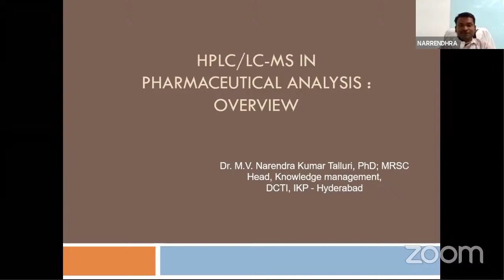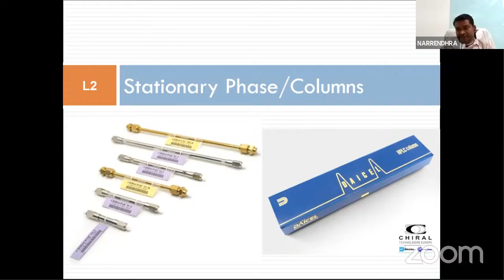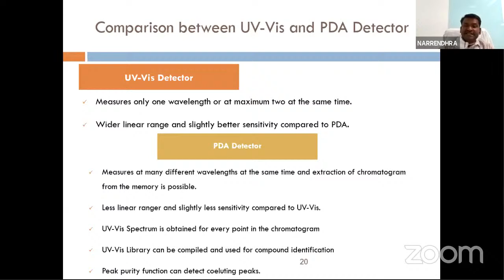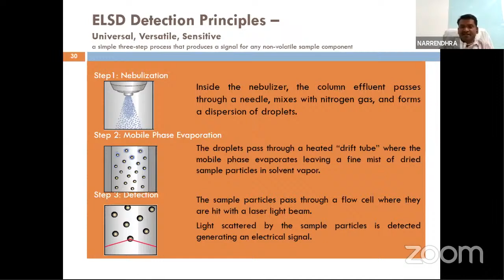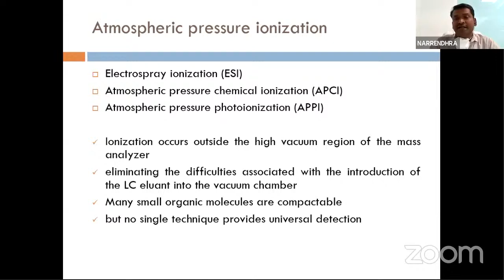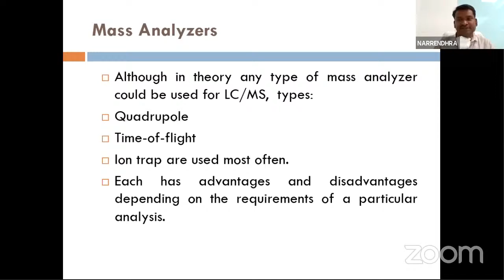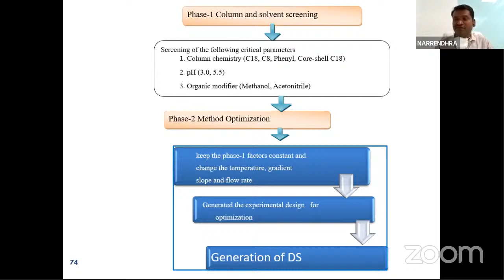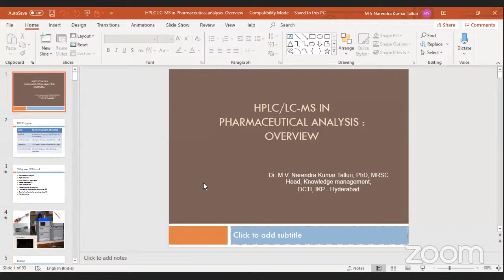LC Method development and Applications by Talluri Narendra, Daicel Chiral Technologies.